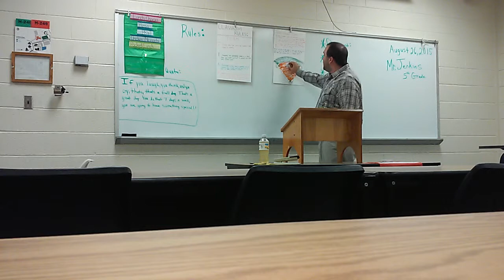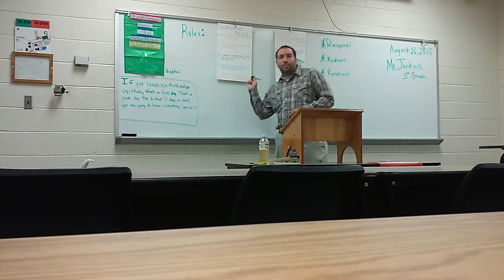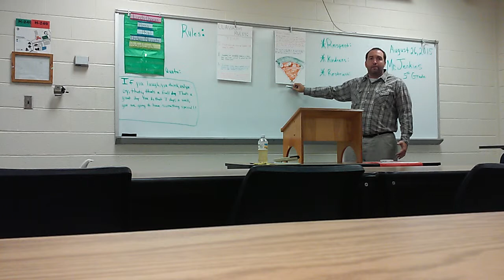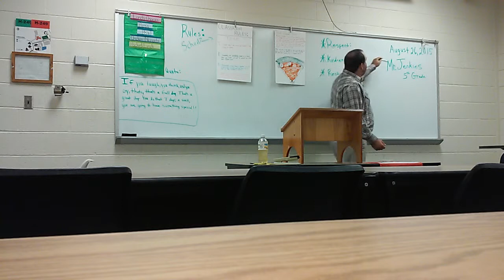Mr. Jenkins first 20 minutes of class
LMC EDU 325